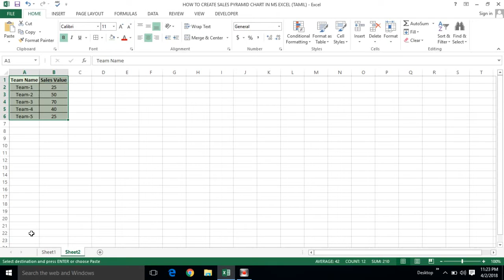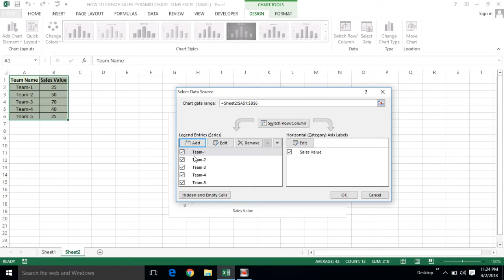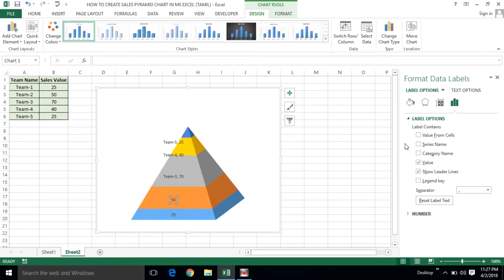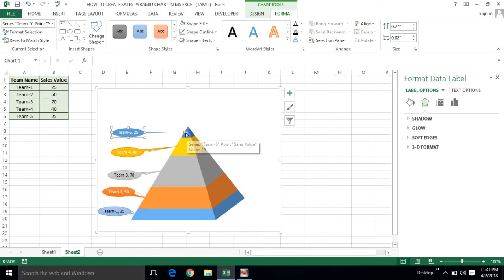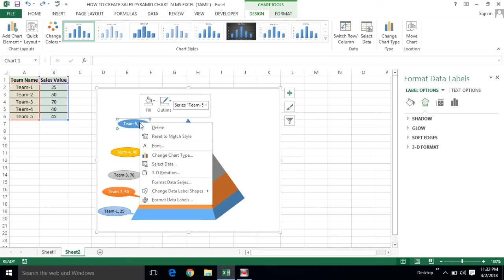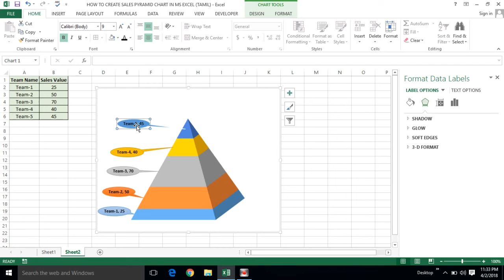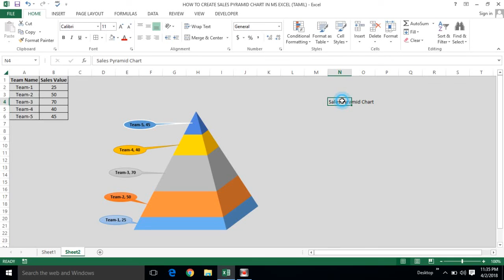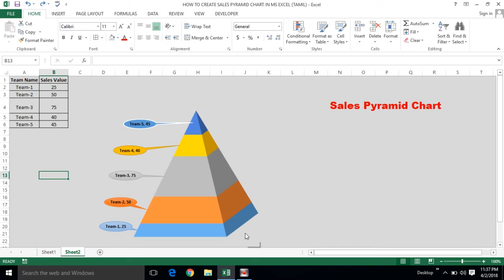SALES PYRAMID CHART IN MS EXCEL (TAMIL) Kallanai YT